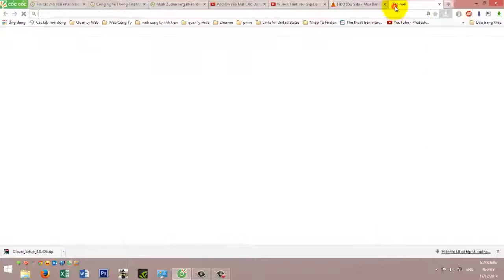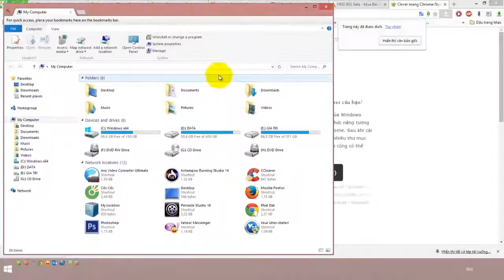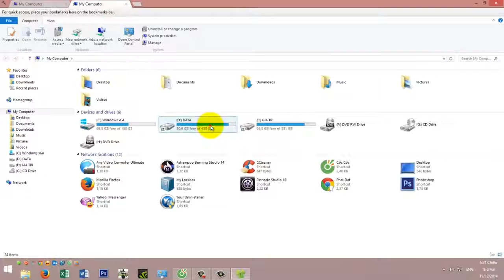Explorer tiện lợi